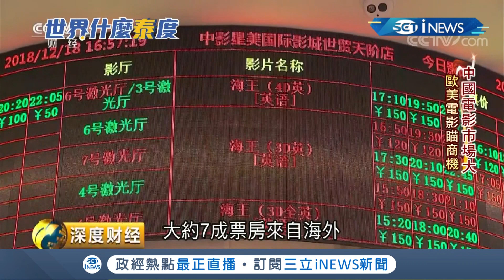夠愛國！ 2018陸總票房國產電影包辦4名 中國明年成全球最大電影市場?│記者 陳承泰│【世界什麼泰度】20191108│三立iNEWS